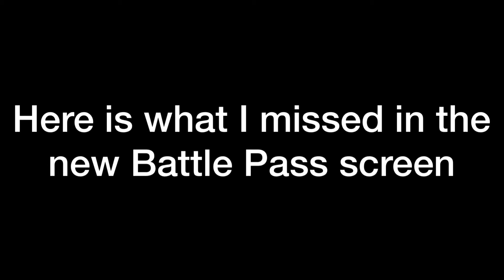FORTNITE C2 SEASON 2 BATTLE PASS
It gud